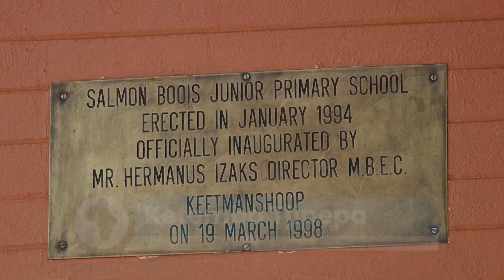NDTC revamps the Salmon Boois primary school in Hardap.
By: Ketemba Tjipepa

The Salmon Boois primary school in Aranos had its windows repainted and renovated by the Namibian Diamond Trading Company (NDTC) for N$ 135 000.

The donation is part of NDTC's commitment to ensure that equal opportunities are created for the Namibian child.

Watch on oneafrica.tv DStv or GOtv at 19h00 Mondays to Fridays.